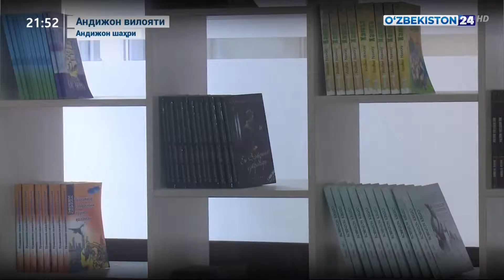Андижонда ёшларни қўллаб-қувватлаш ва тадбиркорликка жалб этиш доирасида «Бизнес марафон»